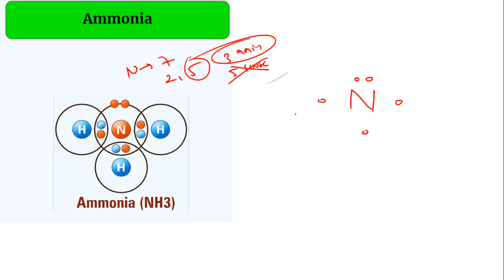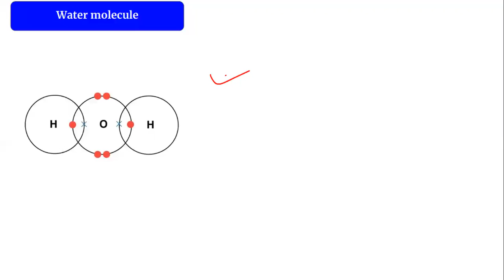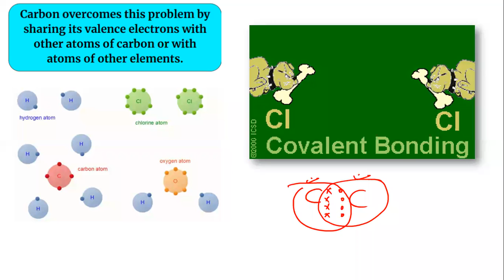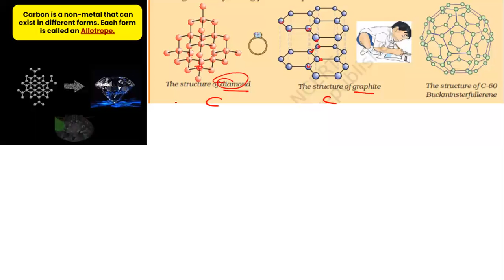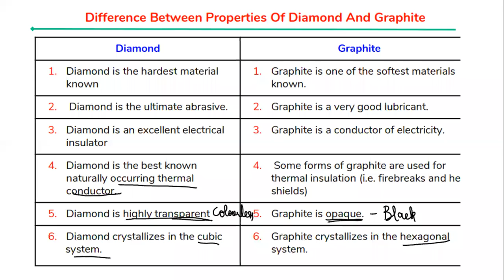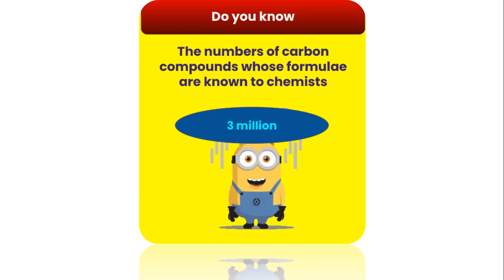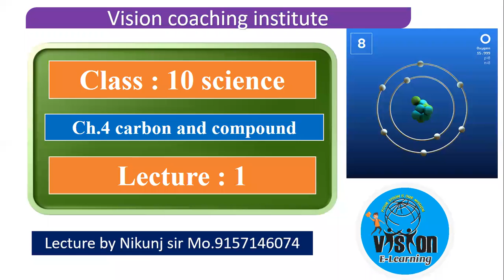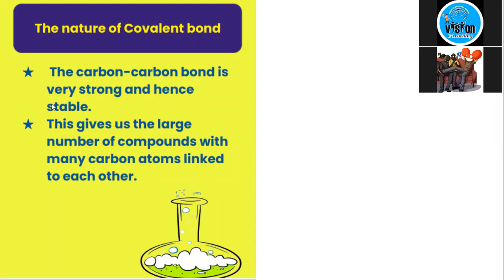class 10 | science | ch.4 | lecture 1 | part 2 | carbon and compound | ncert